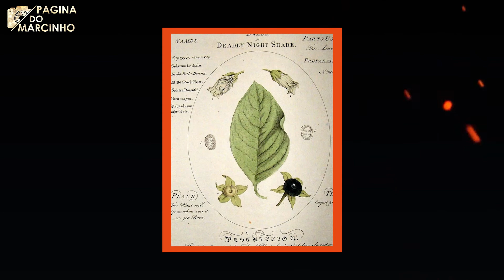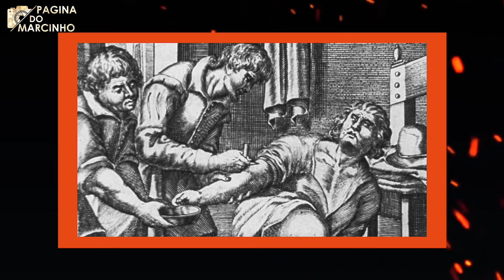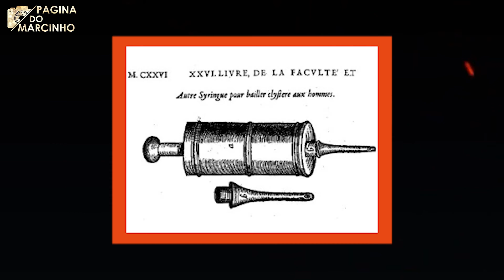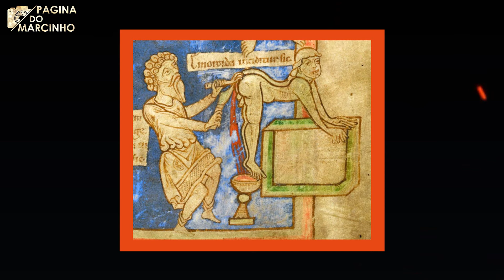10 agonizantes tratamentos da Idade Média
O vídeo fala sobre como eram os tratamentos médicos e outros procedimentos utilizados na idade média até o século 19
Tema com classificação 14 anos
Sobre o Canal:
Página do Marcinho no YouTube é apresentado por Márcio Dalla Corte o canal foi criado 2011, mas começou a atuar de forma profissional em meados de 2019, sempre que tenho disponibilidade de gravação em viagens procuro registrar esses passeios para trazer a vocês as diversidades culturais e histórias de vários lugares.
Em dias de tempo livre que não estou na estrada ou no escritório gosto de produzir conteúdo mesclados como releituras de filmes ou até mesmo receitas culinárias que costumo cozinhar para mim e meus convidados;
Geralmente são postados três vídeos novos por semana, mas pode aumentar ou diminuir esse número tudo depende de minha disponibilidade pois gosto muito de trazer novos conteúdos para vocês meus queridos amigos diretamente do Youtube!
OBS.: Os vídeos do canal vão ao ar com uma diferença de tempo da nossa localização atual, e eu só posso agradecer a você por assistir o meu conteúdo.